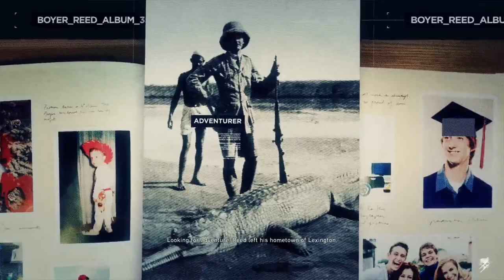Donut Shenanigans? Running out of Titles | Ghost Recon: Wildlands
Hello all.
Long time YouTube viewer but never had anything interesting to post for myself...until now! HAHAHA *clears throat*

I am that same adorable cat from DA and FA TimidTabby (or just Tabby is fine), and while I am still drawing and writing I've been preoccupying myself with a new hobby...Game Streaming!

I occasionally do Livestreams of my PS3 playing on and on, and after some gentle nudging from a few online friends I have decided to share those moments with the world...through YouTube LOL.

So what you will mostly find here are just my edited moments of Video Game streaming.  Sorry, you don't get to find out who I really look like yet (I'm still timid about that), but at least you finally get to hear what I sound like (and it's still not that pretty :P ).

Welcome all, once again.